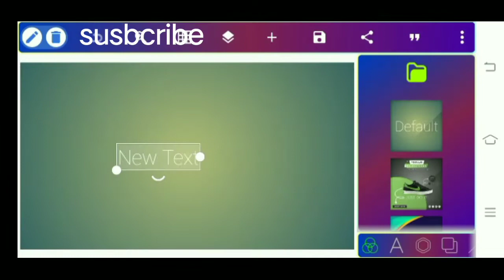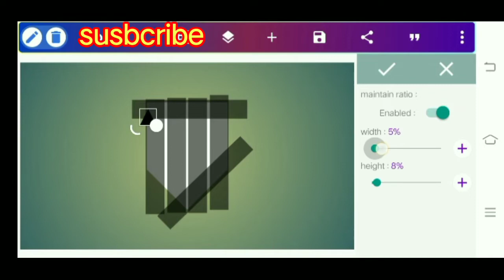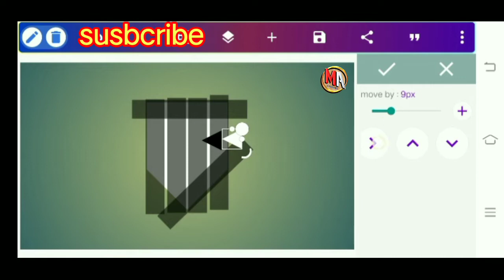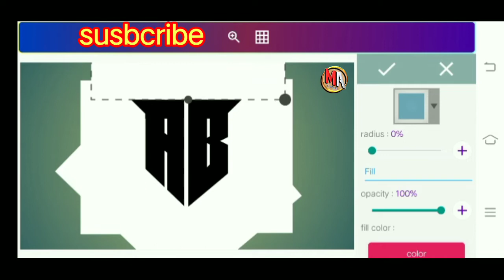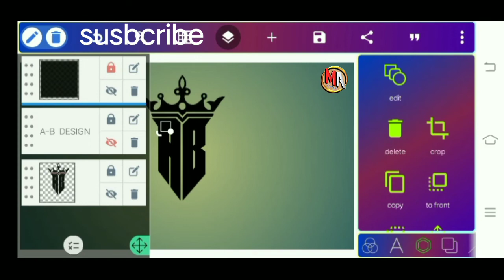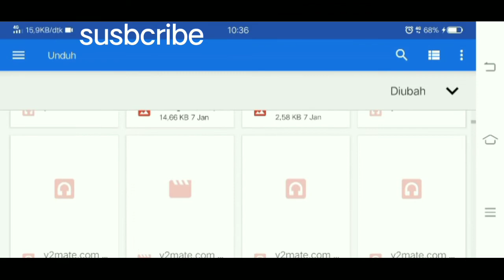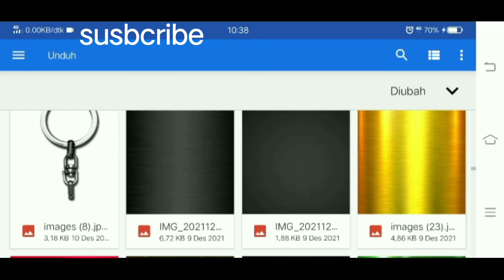Cara buat logo monogram 2 huruf keren terbaru di pixelLab || Tutorial pixelLab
Cara buat logo monogram 2 huruf yang sangat keren dan mudah untuk di praktekan oleh pemula yang ingin mencoba cara membuat logo di pixellab sendiri.sangat simpel karena bikin logo di android tidak harus pakai leptop ataupun komputer jadi dimanapun kalian berada bisa membuat logo.

Mungkin ada teman2 yang ingin dibuatkan logo inisial untuk profil channelnya bisa tinggalkan komentar di video ini ok.👌👌👌